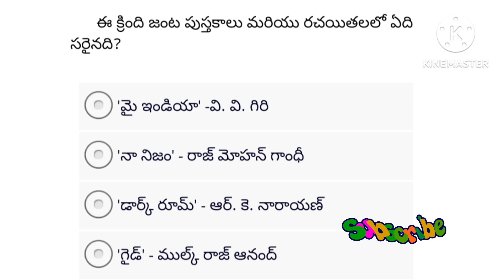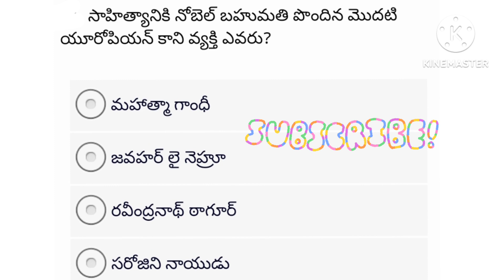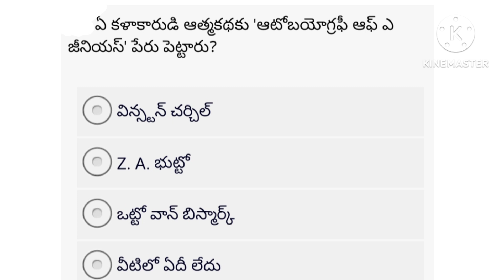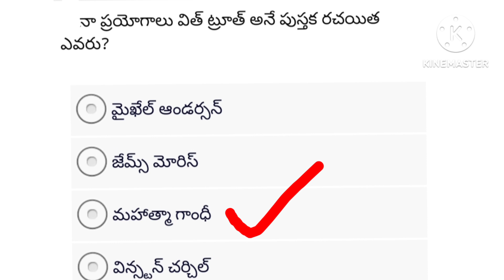March 2023..! Book's - Author | CurrentAffairs..! group4 gk ..!